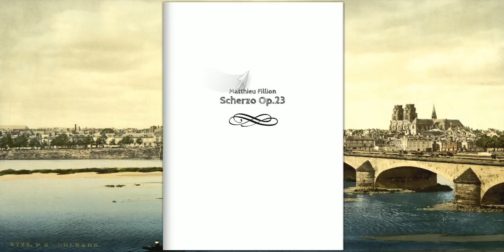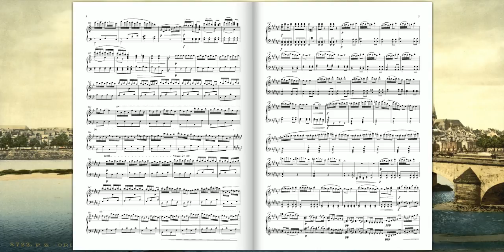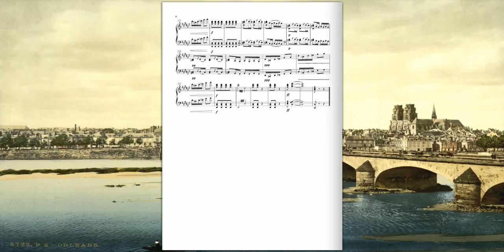[Original Composition] Scherzo Op.23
Scherzo Op.23 pour Piano
(Matthieu Fillion)

"Une main qui attouche, un soir et un matin
Dans des avés flambants embrassant les abîmes,
Une course sans fin de trolls et de lutins,
Qui recherchent le ciel dans des aveux sublimes,
Et son ombre qui va toujours à ses côtés,
Accouplées à jamais au regard de la glace
S’effleurant, se touchant, sans jamais s’arrêter
Font d’ébène et d’ivoire des gammes si sagaces.
De ballade en scherzo, de valse en rhapsodie,
De ciel bleu et d’orage en rythme et harmonie
S’enchaînent les accords de tendres mélodies."
Gabriel FRANCESCHINI (Le Pianiste)